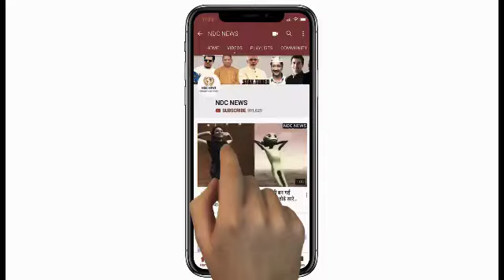गजब: मर्द नहीं करते यहाँ क्वारी लड़कियों से शादी, जाने क्या है मामला...